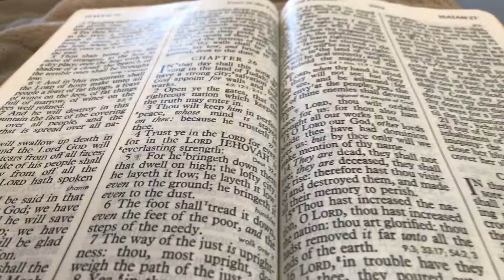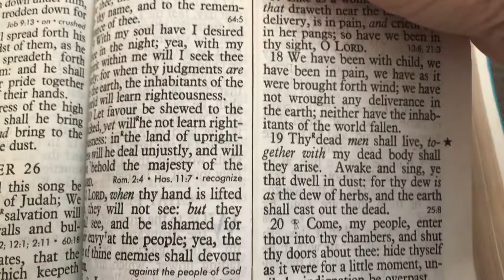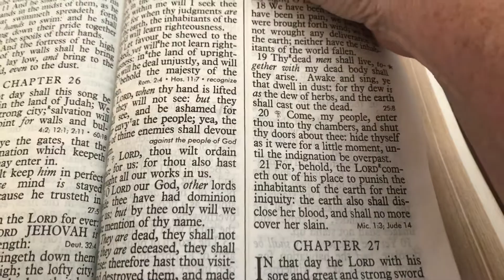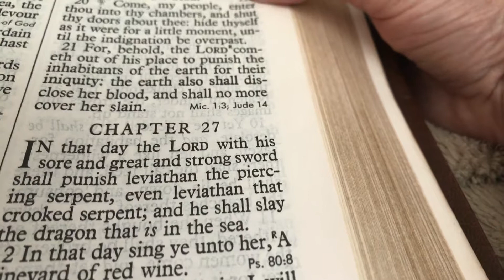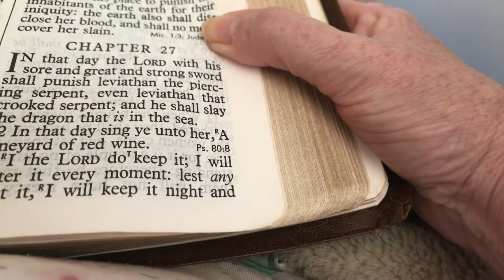Bible study Isaiah chapter 26